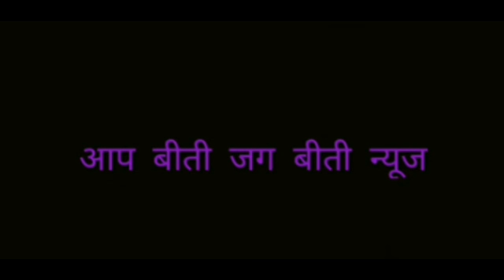बदायू से संसाद डॉक्टर संघमित्रा मोर्य जी की बाइट,बदायूं से संवाददाता सागर गुप्ता की एक रिपोर्ट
बदायू से संसाद डॉक्टर संघमित्रा मोर्य जी की बाइट,

आज अपने लोकसभा क्षेत्र बदायूँ में सामाजिक न्याय एवं अधिकारिता मंत्रालय, दिव्यांगजन सशक्तिकरण विभाग, भारत सरकार द्वारा आयोजित सामाजिक अधिकारिता शिविर एवं निशुल्क मोट्राराईज्ड ट्राईसाइकिल वितरण समारोह में मुख्य अतिथि के रूप में उपस्थित रही।

सम्मानित दिव्यांगजन हमारे समाज के सशक्त आधार हैं। हमारी भाजपा सरकार पूरे मनोयोग से दिव्यांगजनों की सेवा एवं सहायता के लिए सदैव तत्पर है।

कार्यक्रम में उपस्थित सभी गणमान्यजनों को धन्यवाद।

बदायूं से संवाददाता सागर गुप्ता की एक रिपोर्ट